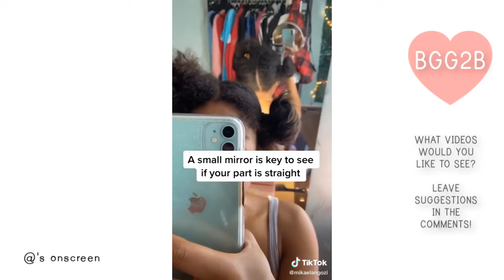BLACK TIK TOK FOR EASY NATURAL HAIR CARE | HOW TO GET LONG NATURAL HAIR |🌟 Black Tik Toks 🌟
Ready for healthy and long natural hair ? How about simple and easy hair styles and routines to make your mornings easier?  Check out these Tik Toks for natural hair care to get it all - ENJOY!✨✨✨

With the proper care, you can experiment with all sorts of colors and methods on natural hair - Just remember to deep condition!

What is your favorite way to retain length?

Look out for guides on the basics of growing out and taking care of your hair, and embracing black female femininity.🌸🌸🌸🌸

LEAVE VIDEO SUGGESTION OF WHAT TYPE OF VIDEOS YOU WOULD LIKE TO SEE

Join the PrettyBrownGirls movement over at our Instagram to stay up to date with the new black girl trends!

Outro--
Free Music For Your Youtube Video

SPANISH: Mujeres afroamericanas negras matando el juego del cabello lacio Seda Press I Black Girls Pelo largo Compilación de pelo rizado .Si quieres videos en español deja un comentario.
ARABIC: نساء السود الأفرو أمريكية تقتل لعبة الشعر على التوالي أنا الحرير الصحافة أنا الفتيات السود الشعر الطويل تجميع الشعر المجعد إذا كنت تريد أشرطة الفيديو باللغة الإسبانية ترك التعليق

Additional Tags: how to grow long hair, grow long hair, African American hair, curly hair, kinky hair, grow longer hair faster, how to grow long curly hair for black women , black femininity , black girl how to, how to do natural hair

The BrownGirlsGuide2beauty is a channel dedicated to black girl beauty. We hope to bring about and inspire young girls and women alike to embrace their femininity and realize their full potential by exercising their creativity when it comes to black beauty. We believe all black girls are beautiful and should have a professional and fresh cultural guide and space dedicated to the in-and-outs of brown girl beauty. The ultimate guide for brown girls. BLACK HAIR, FASHION, WELL-BEING, AND BEAUTY! VIDEOS FEATURING HAIR AND FASHION INSPIRATION!